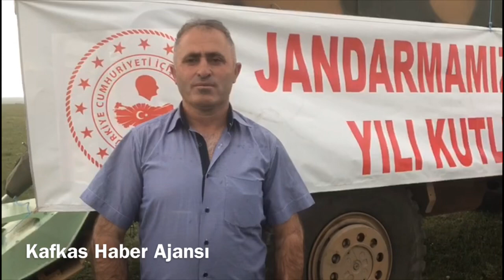Selim’de Ciritçiler Jandarma İçin Sahaya çıktı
KAFKAS HABER AJANSI / ORHAN KEMAL OKTAY
Kars’ın Selim İlçesi’nde cirit sporcuları bu defa Jandarmanın 180’inci kuruluş yıldönümü için sahaya çıktı. Selim Akçakale Cirit Kulübünün gösterisi büyük beğeni topladı. Ciritlerin havada uçuştuğu gösteride kahramanlık figürleri de sergileyen ciritçiler jandarma teşkilatının bu özel gününde sahne aldıkları için çok mutlu olduklarını söylediler.
Etkinliğe; Kars Garnizon Komutanı Tümgeneral Özgür Nohut, Selim Kaymakamı Zafer Yiğit, Kars İl Jandarma Komutanı J. Kd. Alb. Osman Kılıç, Selim Jandarma Bölük Komutanı Yzb. Özgür Baran, İlçe Milli Eğitim Müdürü Cengiz Aydın, Selim Akçakale Cirit Kulübü Başkanı Şimşek Yıldırım, Akçakale ve Bozkuş köy karakolları, Selim ve Kars’tan gelen personeller de katıldı.